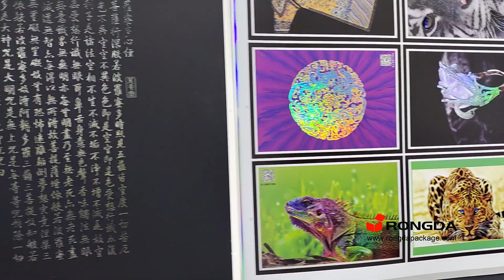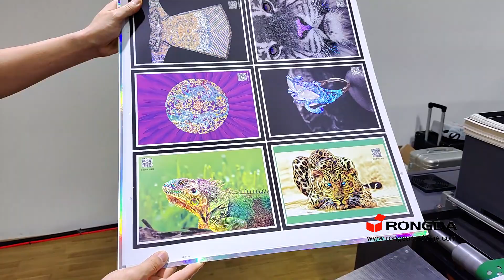KF518 Inkjet Varnish Spot UV coater with cold foil machine